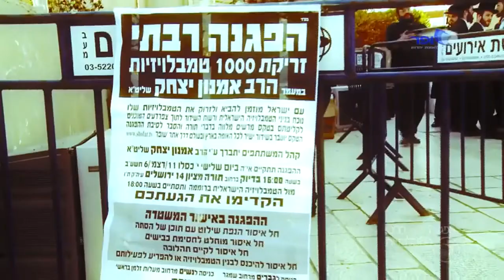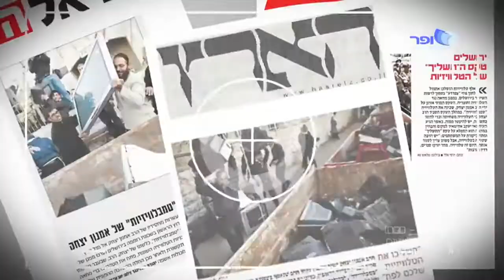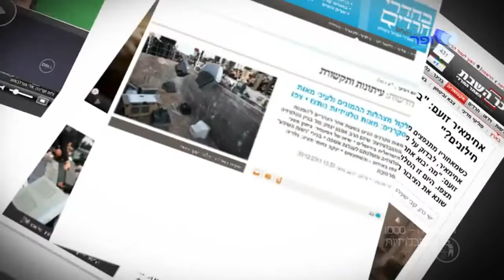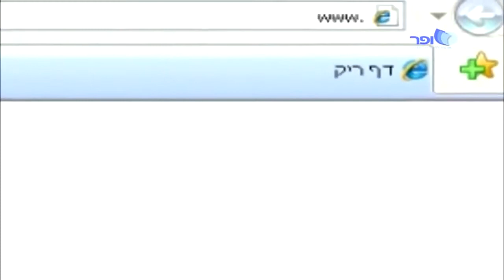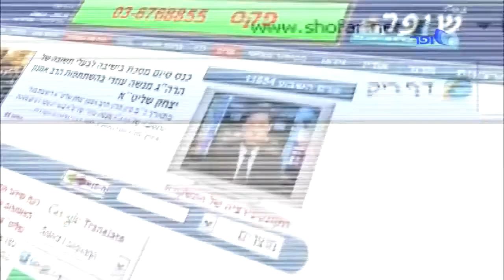מפגן 1000 טמבלוויזיות • הרב אמנון יצחק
מה שהיה ראוי לעשות אז, בימים אלו ראוי עוד יותר מבעבר! • כך עוצרים את שטיפת המוח